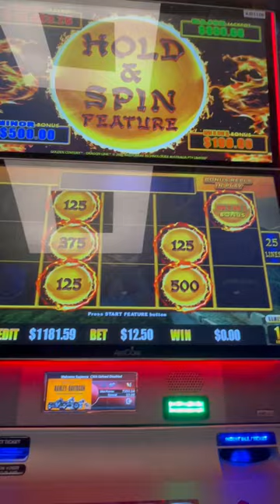How is this REAL